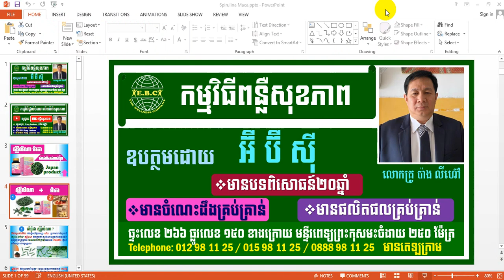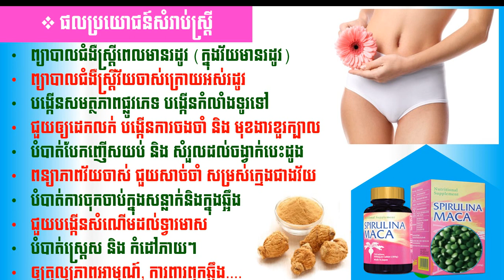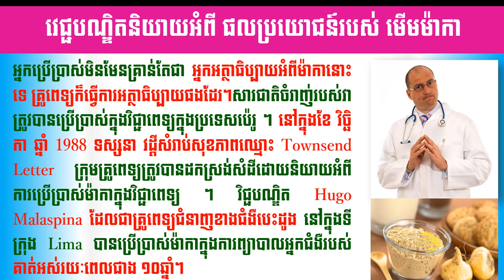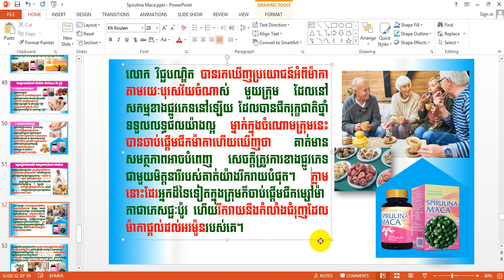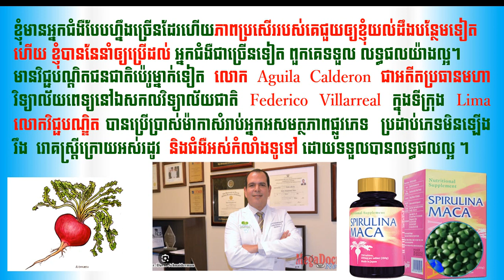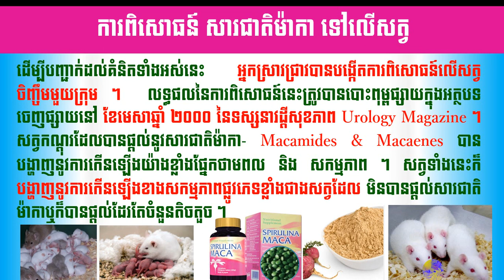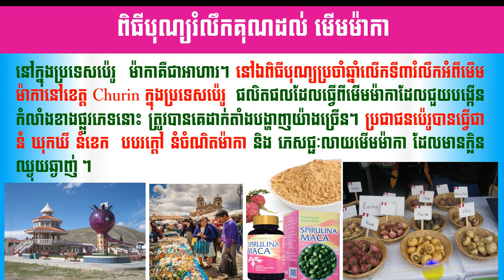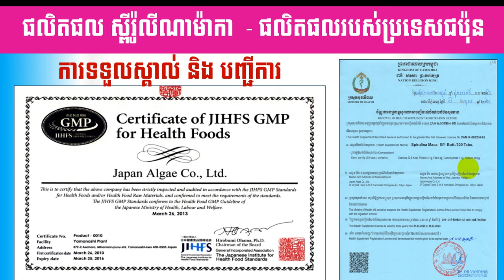EBC ពន្លឺសុខភាព - ស្ពីរ៉ូលីណាម៉ាកា ភាគទី៨ ចប់ - English (Pang Leehouv)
ស្ពីរ៉ូលីណាម៉ាកា ភាគទី៨ ចប់ ពន្យល់បកស្រាយដោយលោកគ្រូ ប៉ាង លីហ៊ៅ (Pang Leehouv) តំណាងក្រុមហ៊ុន អ៊ីប៊ីស៊ី (EBC)